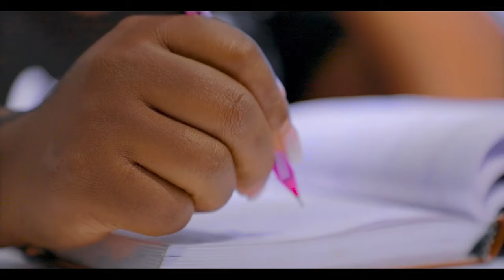ECHATE-KEREMENSIA(Such Kind Of Love)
Recorded and Short by E Generation

Regards to Director Yeezoh and Prince Ray